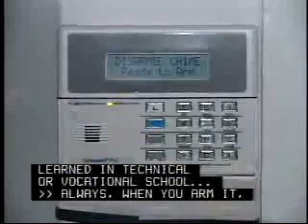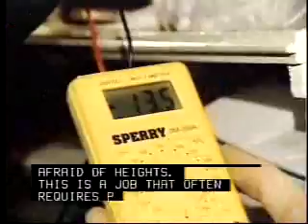Security System Technicians